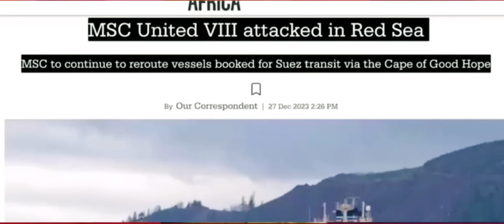मोदी का एक कॉल 3 डिस्ट्रॉयर हो गए तैनात || Pakistani media reaction video